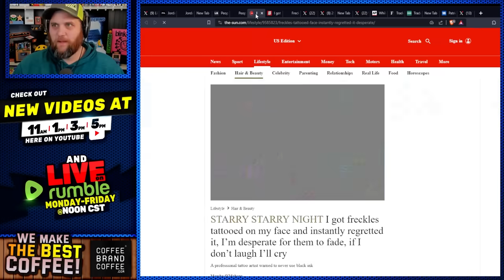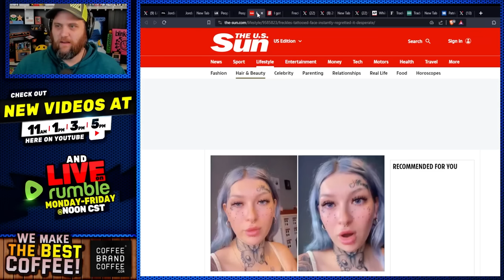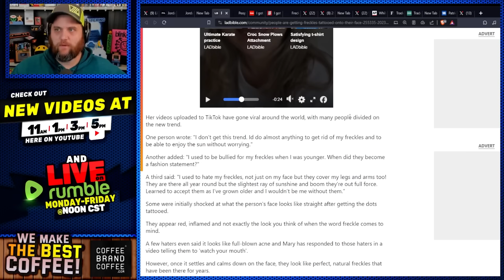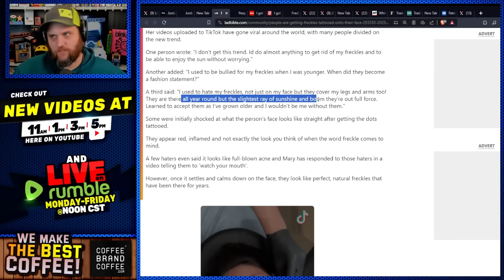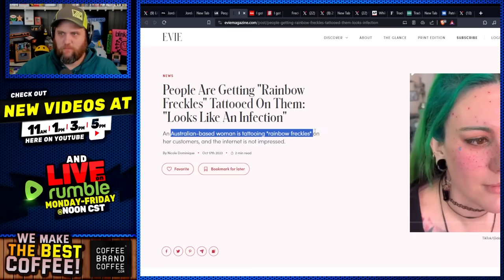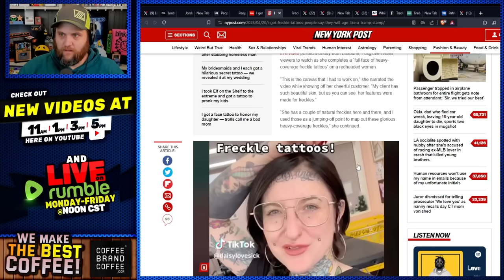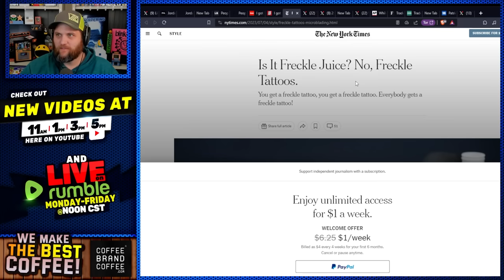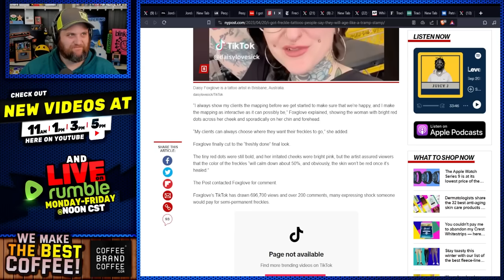TikTok Tricks Gen Z Into WRECKING Their Faces Forever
Ladies...it's time to stop...watching tiktok